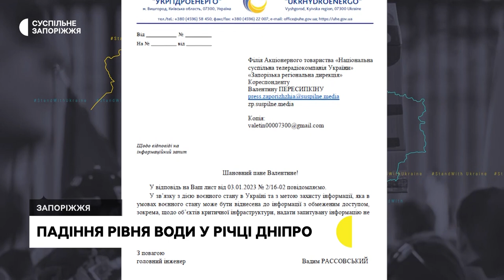У річці Дніпро в районі Запоріжжя впав рівень води. З чим це пов'язано | Новини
У Запоріжжі знизився рівень води у річці Дніпро. З чим це пов’язане та чи позначиться обміління на екологічній ситуації - дізнавались журналісти Суспільного.